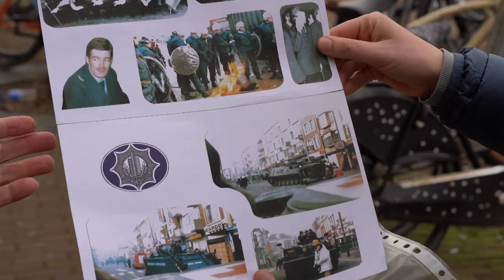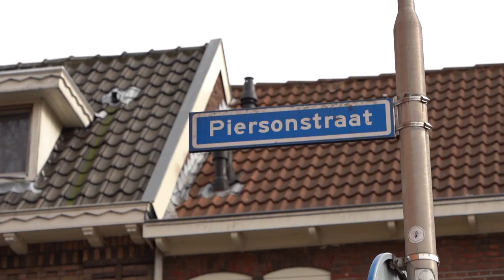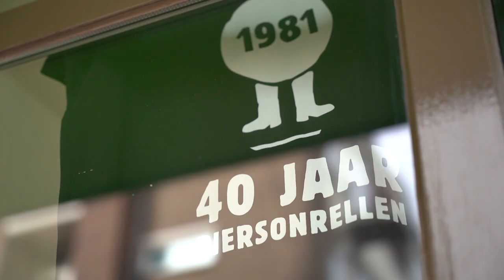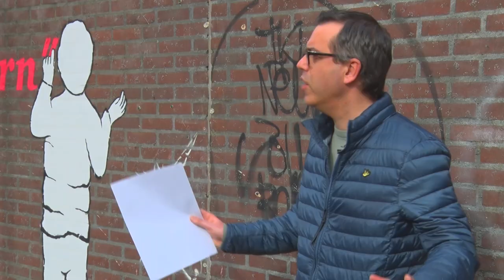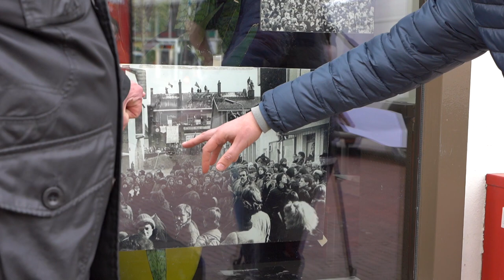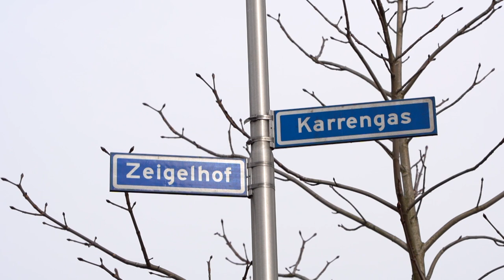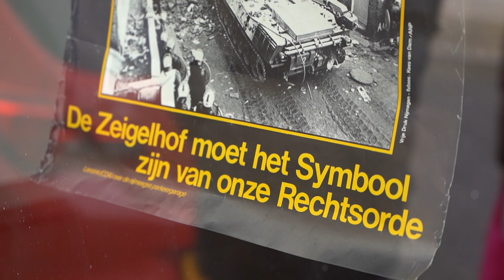40 jaar na de Piersonrellen kijkt politieagent Ton Teunissen terug